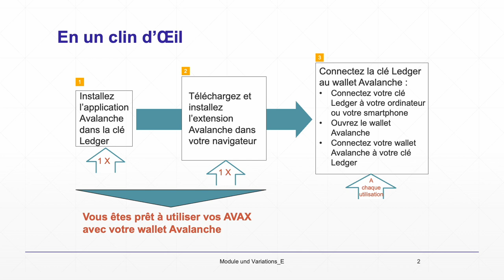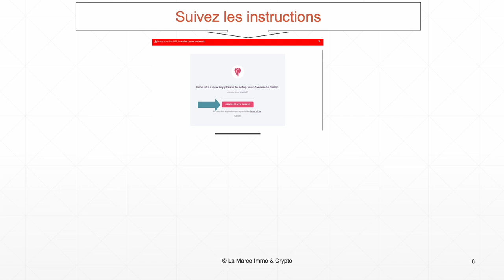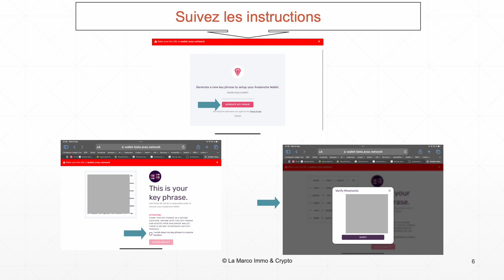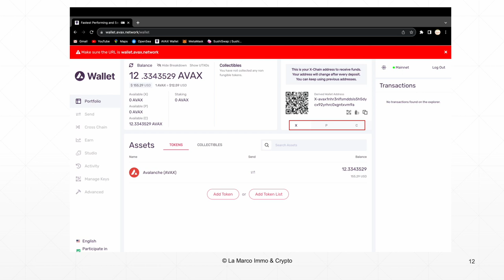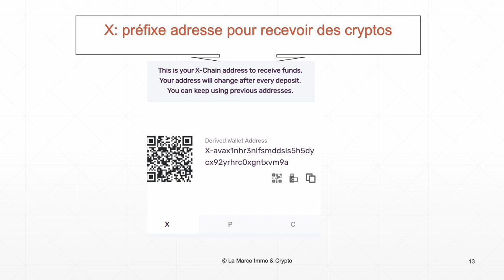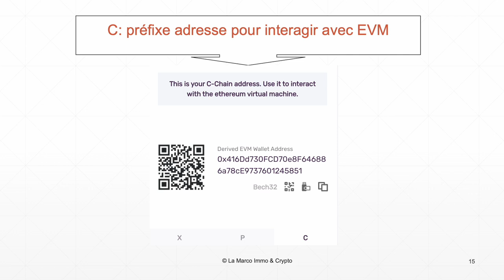Où sont passés mes AVAX ?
Tuto : J'accède à mes AVAX avec mon wallet Ledger & le wallet Avalanche

Dans cette nouvelle vidéo, je vais vous montrer comment accéder à vos AVAX d'Avalanche, si vous les avez transférés d'une plateforme d'échange vers votre wallet Ledger.

Pour gérer mes AVAX depuis mon wallet Ledger, il va falloir que j'utilise le wallet d'Avalanche.
Avec ce wallet, je vais pouvoir accéder à mes AVAX, pour les transférer, les vendre, les swaper ou en acheter de nouveaux.

En schématisant, on a 3 étapes. Les 2 premières étapes concernent le paramétrage où vous allez devoir installer l'application avalanche dans la clé Ledger et installer l'extension Avalanche dans votre browser. La 3ème étape du schéma représente la manip à faire à chaque fois que vous voulez gérer vos AVAX.

Mon wallet Avalanche me montre mon solde AVAX. Dans le coin supérieur droit de l'écran, vous pouvez basculer entre 3 options pour votre adresse de portefeuille: X, P ou C. Ce sont des préfixes qui indiquent vos adresses de portefeuille pour Avalanche X-Chain, C-Chain et P-Chain.

Procédez avec prudence lors de ces étapes pour vous assurer que vous déposez AVAX dans le bon portefeuille. Vous pouvez perdre vos fonds AVAX si vous les envoyez au portefeuille de la mauvaise chaîne
altcoin
avalanche
 avax
avalanche avax
avalanche crypto
avax coin
avax crypto
avax cryptocurrency
avax token
cryptomonnaie
ledger live
transfert crypto sur avalanche
Avalanche crypto
Avalanche blockchain
transférer crypto sur avax
crypto pour tous